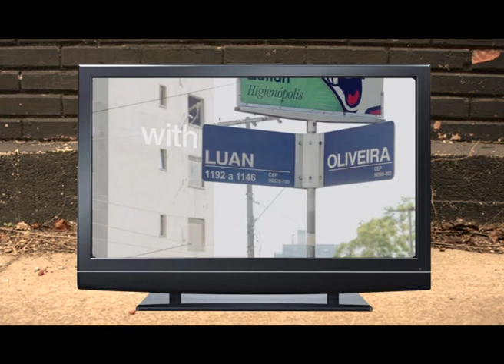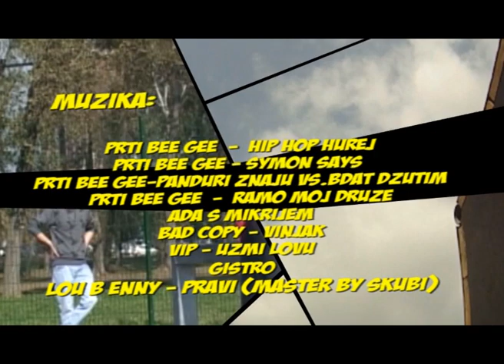pljas! ep.07.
skateboarding, BMX, Pancevo, Srbija